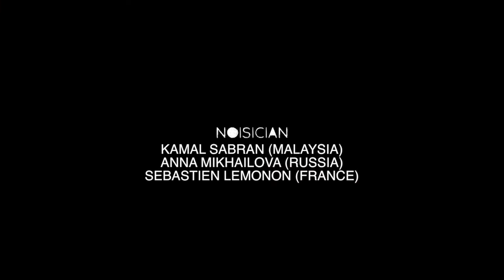Kamal Sabran / Anna Mikhailova / Sebastien Lemonon live at Kapallorek 2017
IPOH EXPERIMENTAL ART SCHOOL & KAPALLOREK
PRESENTS "BUNYI SUNYI"
2017